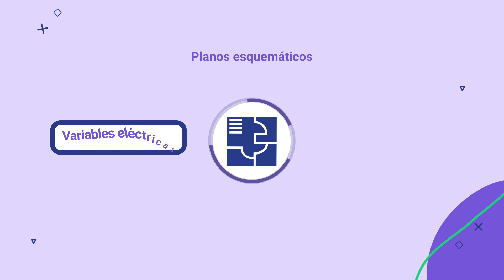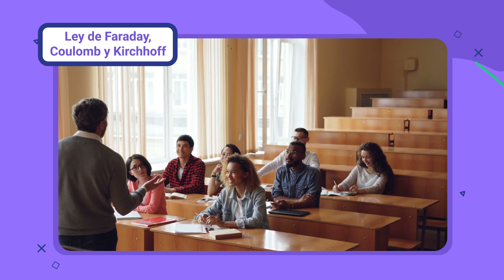Descripción y funcionamiento de equipos electrónicos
Este video hace parte del Mantenimiento y ensamble de equipos electrónicos. Lo invitamos a conocer la oferta de los programas disponibles para inscripción en el SENA ingresando a: